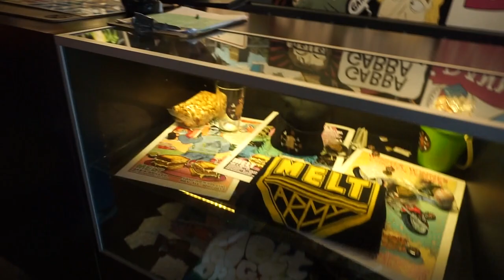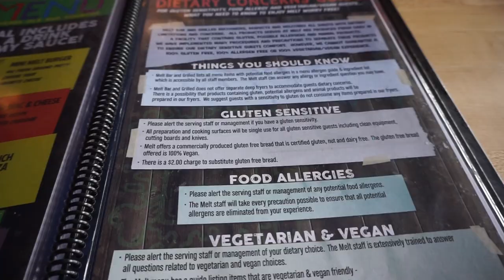MEMORIAL HOLIDAY 2019 X ANOTHER VLOG!!!!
Hey everyone! I took a few days off from work to spend the week of memorial day with my family and friends back home. This vlog is a little bit all over the place, but hopefully, you'll still enjoy :-) As always, I appreciate you all soooo much and promise to bring you more content very soon.